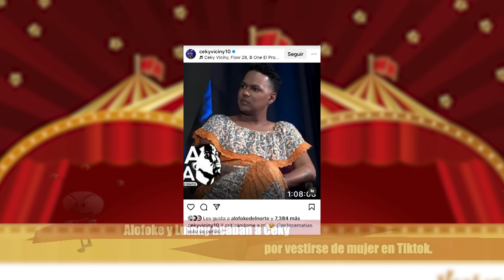ALOFOKE ACABA A CEKY/ SANDRA VOLVIÓ VENGATIVA/ HONY CON NOVIO SECRETO/ CHELSY CON ANA BÁRBARA